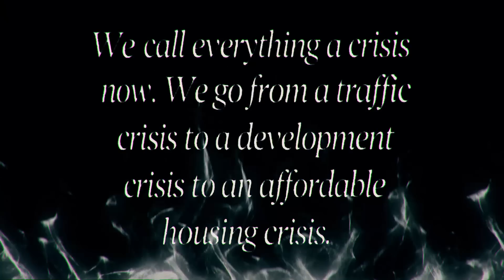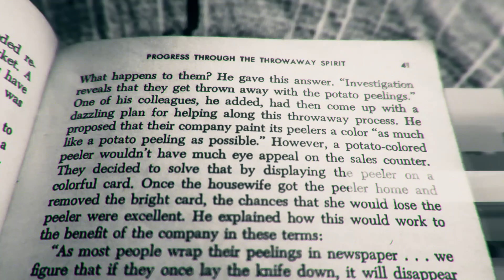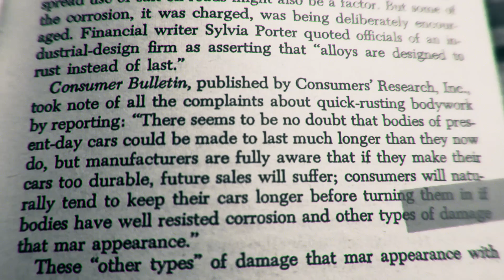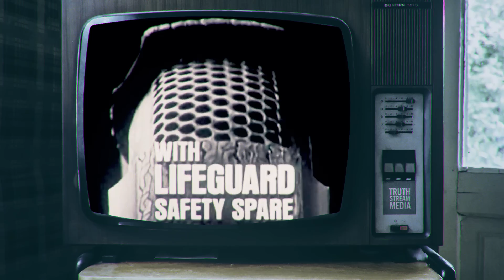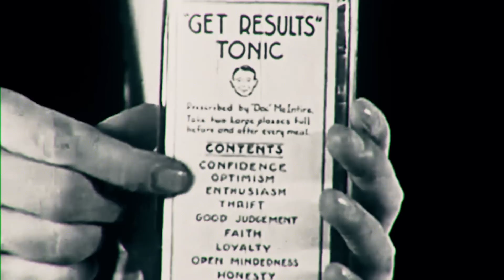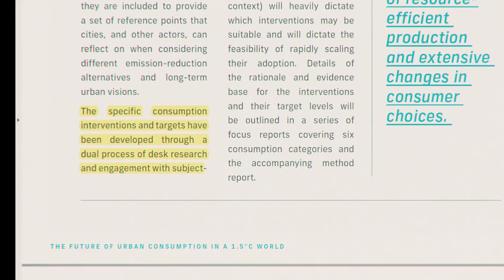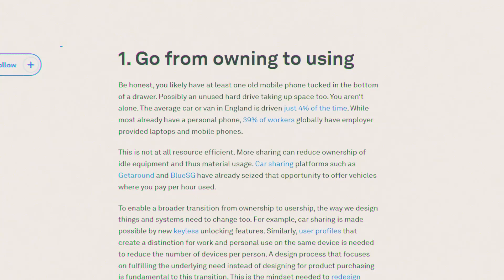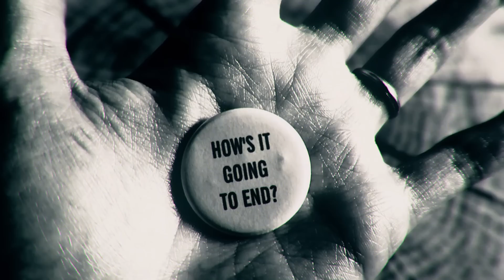Obsolescence Is Created in the Mind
As context is very important for all videos; this message is to confirm that the purpose of this video is reporting on or documenting the content. Note that we make an effort to research for context and cite our sources when necessary.